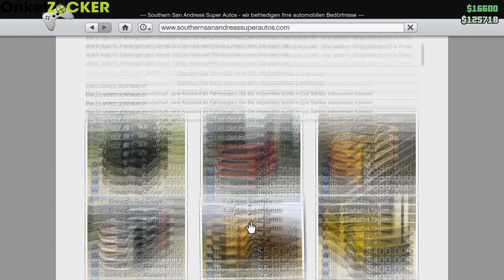GTA 5 (PS4) Gameplay German#042 | SOLO GLITCH - CAR GLITCH PATCH 1.22 (GTAV Tipps/Tricks) -(HD+)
Gta5 Next Gen PS4 | SOLO GLITCH - CAR GLITCH (NO MONEY / RP GLITCH) PATCH 1.22 (GTAV Tipps/Tricks)